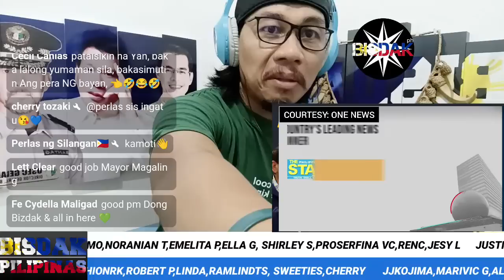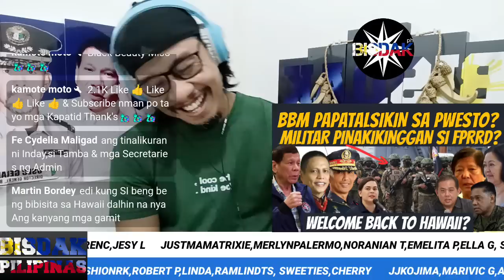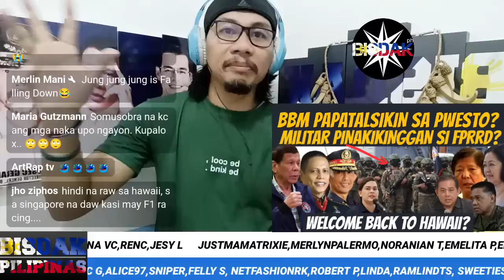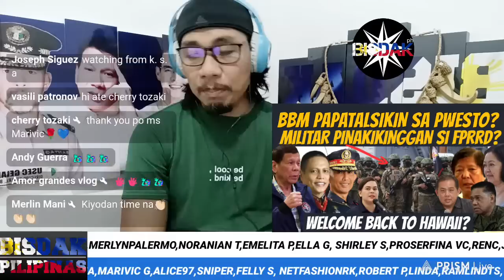HAWAII 2.0? MILITAR PAPA TAL SIKIN SI BBM? PINAPAKINGGAN BA SI FPRRD?dds